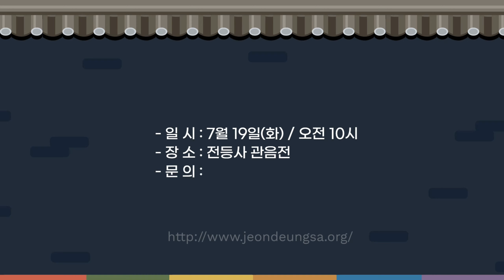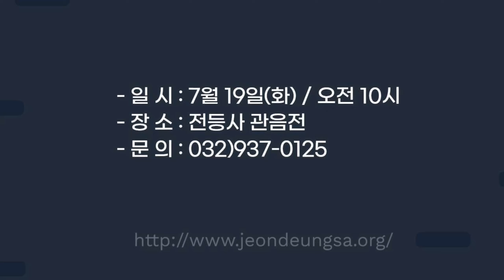100일은 언제나 특별한 날입니다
여러분들의 많은 관심 속에서
관음전 특별 기도를 입재한지 벌써 100일 다 되어갑니다.

기도의 꽃은 회향이라고 합니다.
회향이란, 자기가 닦은 선근공덕을 다른 사람에게
돌리어 베푸는 것을 의미합니다.
그러한 의미에서 전등사 주지스님께서는 회향일에 맞추어
7일 동안 매일 오후 8시부터 새벽 3시까지
다라니철야 정진 기도를 하고 계십니다.

이번 관음전 100일 기도 회향일은
7월 19일/ 오전 10시 관음전에서 봉행됩니다.

관음전 특별 기도 회향일에 부디 동참하셔서
기도를 잘 마무리 하시고
여러분들이 원하시는 바를 꼭 다 이루시기를 기원드립니다.